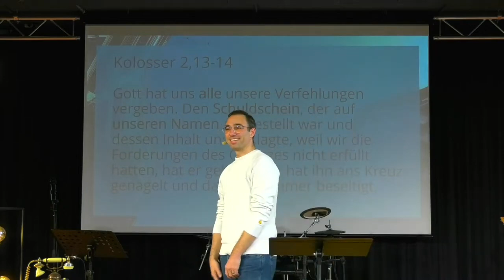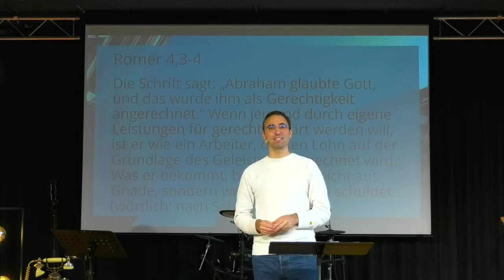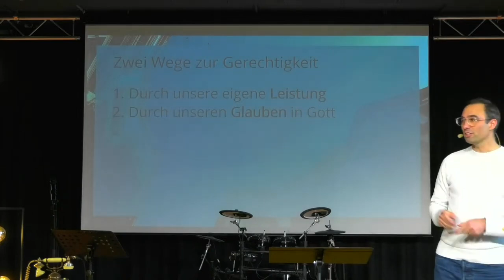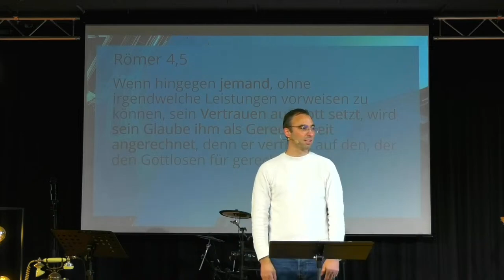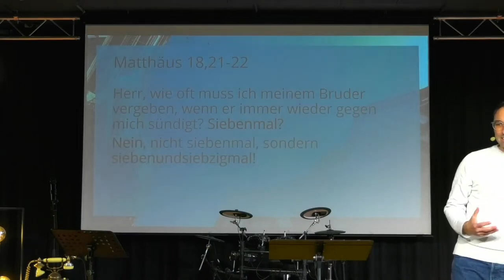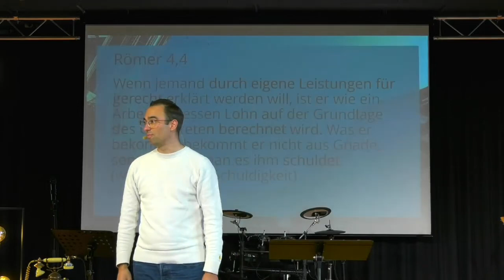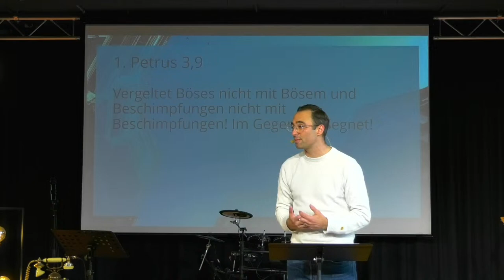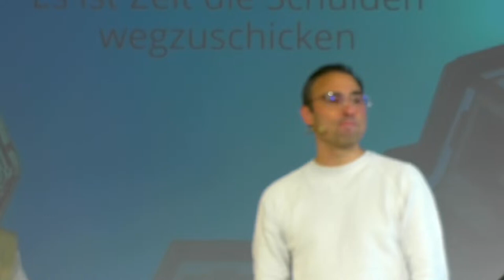Vergib uns unsere Schuld | VATERUNSER (7) | Bastian Hagenlocher